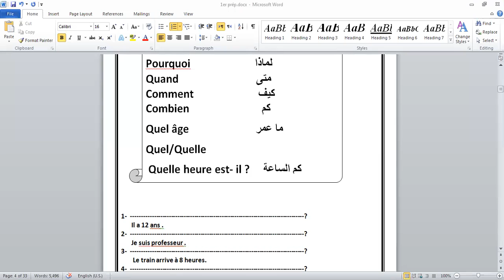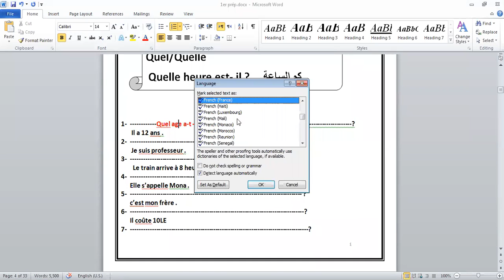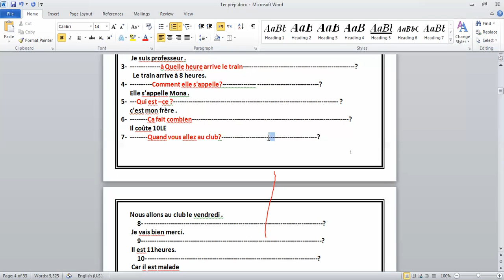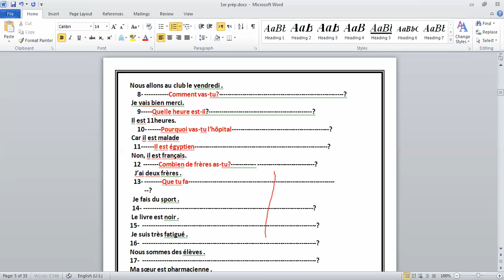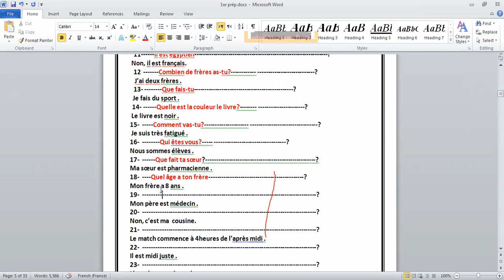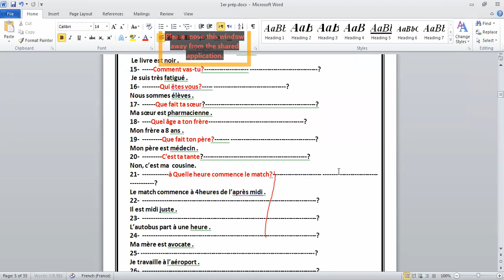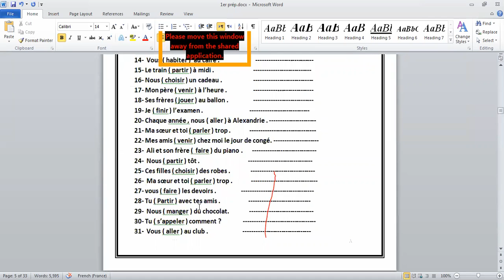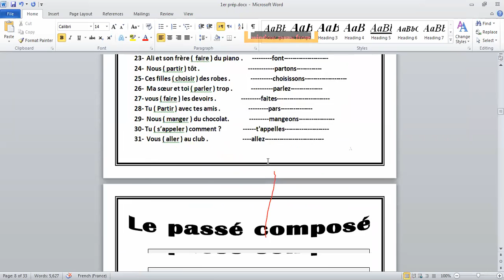لغه فرنسيه الصف الاول الاعدادي